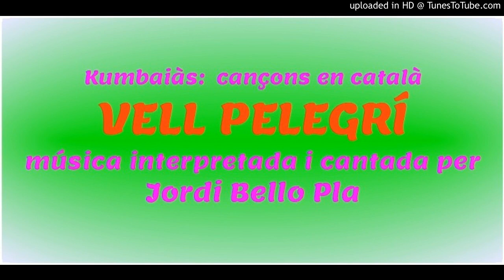VELL PELEGRÍ - espiritual - cançó versió - kumbaià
KUMBAIÀ - CANÇÓ ESPIRITUAL NEGRE
cançó en català, arranjaments i interpretació de Jordi Bello Pla